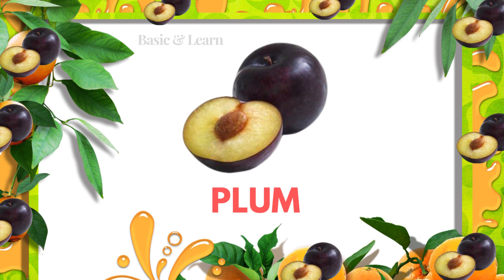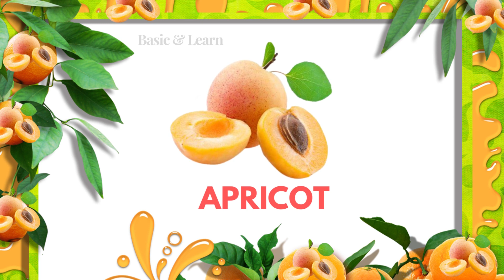Fruits Name for Kids | Learn Fruits Name | List of Fruits Name 🍎🍉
We are going to learn about Fruits Name for Kids. Learn the names of fruits such as Apple, Mango, Orange, Papaya, Banana and more...